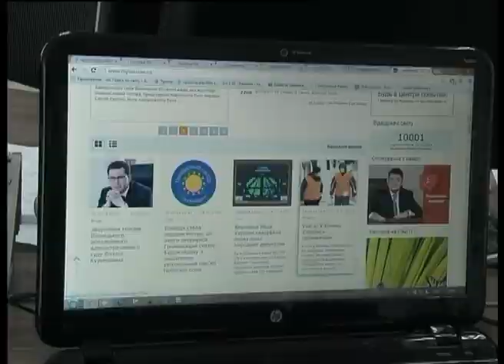Телеканал ВІТА новини 2014-02-28 Перший робочий день віце прем'єра - у Вінниці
Надзвичайно складним назвав своє рішення перейти в уряд, тепер уже колишній мер Вінниці Володимир Гройсиман. До того ж приймати його довилося швидко, розповів журналістам віце-прем'єр з регіональної політик України. Сьогодні Володимир Гройсман вже перший день на новій посаді. Його він провів у рідному місті.